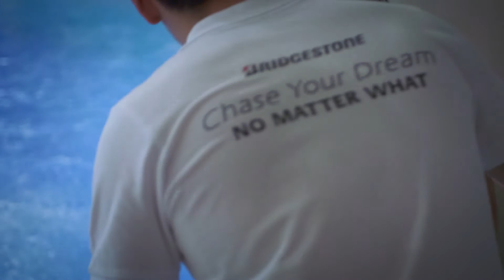Bridgestone - Chase Your Dream